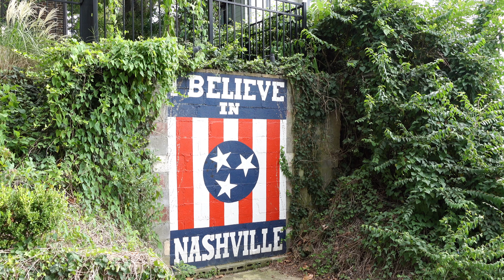Episode 27 A Warm Hug from my Speakers 4k 4K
Summary

In this conversation, Daniel Newman and Ryan Phillips discuss Ryan's background in the audio and video industry and his journey to Sonance. They explore the shift in the perception of audio and the importance of understanding the customer's lifestyle when designing audio systems. They also highlight the range of Sonance products, including invisible speakers, and the advancements in technology that allow for a more immersive audio experience. In this conversation, Ryan talks about the evolution of speaker systems and the importance of coverage in sound systems. He emphasizes the need for balanced coverage in different spaces, such as kitchens and transitional areas. Ryan also discusses the importance of collaborating with designers and integrators to create a consistent sound experience. He highlights the value of building relationships and understanding customer needs. Ryan shares his personal preferences for demos and the significance of adapting to different listening environments. He concludes by emphasizing the importance of customizing sound systems for individual preferences and creating a unique and customized sound experience.

Takeaways

Understanding the customer's lifestyle is crucial when designing audio systems.
The perception of audio has shifted from a focus on big speakers and wires to a more design-focused approach.
Sonance offers a range of products, including invisible speakers, that allow for a more immersive audio experience.
Advancements in technology have made it possible to recreate high-fidelity audio in spaces where it was previously challenging. Balanced coverage is crucial in sound systems to ensure an even distribution of sound in different spaces.
Collaboration with designers and integrators is essential to create a consistent and customized sound experience.
Understanding customer needs and building relationships are key to providing the right solutions.
Adapting to different listening environments and preferences is important when choosing demo tracks.

Chapters

00:00 Introduction and Background
02:02 Getting into the Audio and Video Industry
08:14 The Draw to Sonance
13:21 Changing the Perception of Audio
25:25 The Importance of Understanding the Customer's Lifestyle
36:43 The Range of Sonance Products
41:48 The Advancements in Invisible Speakers
51:38 The Evolution of Speaker Systems
52:35 The Importance of Coverage in Sound Systems
53:34 The Need for Balanced Coverage in Different Spaces
54:50 Covering the Kitchen and Transitional Spaces
56:04 Creating a Consistent Sound Experience
57:31 Collaborating with Designers and Integrators
58:26 Understanding Customer Needs and Providing Solutions
59:33 The Importance of Building Relationships
01:00:19 The Impact of Product Innovation
01:00:57 Adapting to Different Spaces with Invisibles
01:02:06 The Concept of Compromise in Speaker Systems
01:03:31 Balancing Work and Personal Life
01:04:00 The Importance of Support and Collaboration
01:07:09 The Value of Immediate Support and Assistance
01:09:51 Confidence in Sonance Products and Recommendations
01:10:39 The Significance of Demonstrations
01:11:09 Choosing the Right Tracks for Demos
01:12:11 Adapting to Different Listening Environments
01:13:24 Personal Music Preferences and Listening Habits
01:14:49 The Emotional Connection to Music
01:15:41 Meeting the Audience's Level and Preferences
01:17:11 Designing for Unique Acoustic Environments
01:19:09 Customizing Sound Systems for Individual Preferences
01:20:33 The Subjectivity of Sound and Room Acoustics
01:23:31 Creating a Unique and Customized Sound Experience